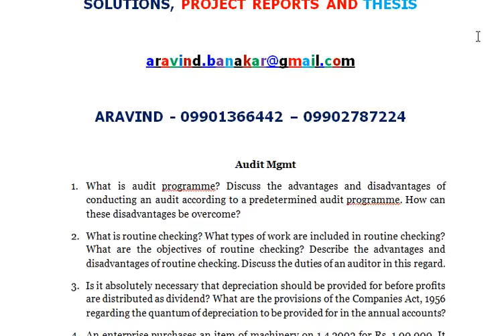Audit Mgmt - What is routine checking?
Audit Mgmt
1. What is audit programme? Discuss the advantages and disadvantages of conducting an audit according to a predetermined audit programme. How can these disadvantages be overcome?
2. What is routine checking? What types of work are included in routine checking? What are the objectives of routine checking? Describe the advantages and disadvantages of routine checking. Discuss the duties of an auditor in this regard.
3. Is it absolutely necessary that depreciation should be provided for before profits are distributed as dividend? What are the provisions of the Companies Act, 1956 regarding the quantum of depreciation to be provided for in the annual accounts?
4. An enterprise purchases an item of machinery on 1.4.2002 for Rs. 1,00,000. It depreciates this item at the rate of 10 % per annum on straight-line basis. On 1.4.2005, the enterprise decides to change the method of depreciation from straight-line to written down value. The applicable rate under the new method is 15 %. How should the enterprise give effect to this change in the method of depreciation?
5. State the provisions of the Companies Act, 1956 regarding the declaration and payment of dividend.
6. State the provisions of the Companies Act, 1956 regarding declaration and payment of Interim dividend. What would be the duty of an auditor in connection with such dividend?
7. What are the different purposes of investigation? Distinguish between investigation and audit.
8. Mention the circumstances under which an investigation of a company can be ordered by the central government? What should be the procedure of investigation in such case?
9. A fraud is suspected in a business house and you are asked to carry out an investigation. Explain briefly how you would proceed in this matter.